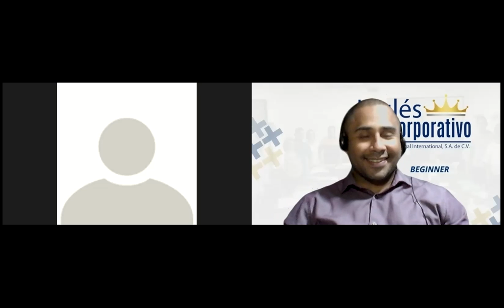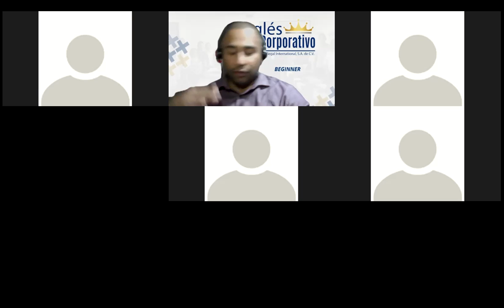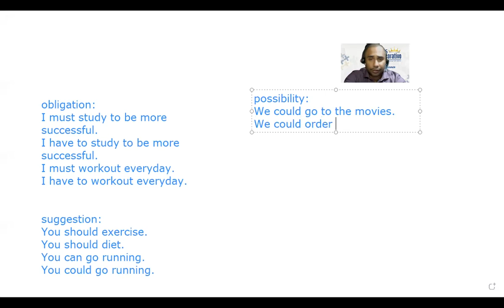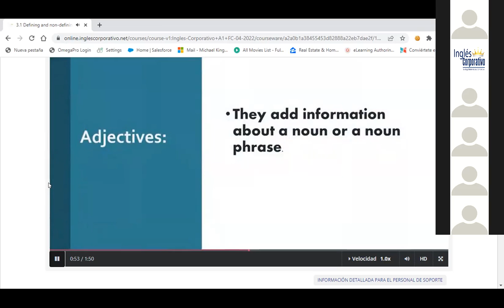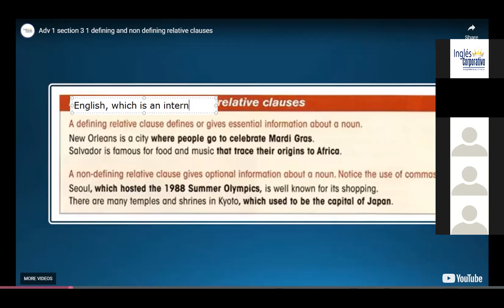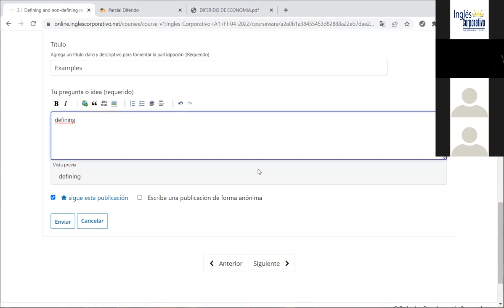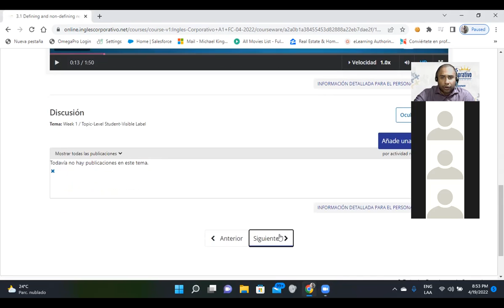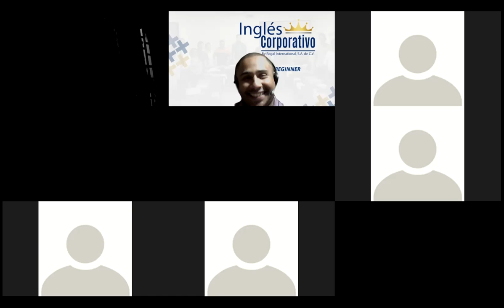Ingles Corporativo-Day 9-Defining and non defining relative clauses